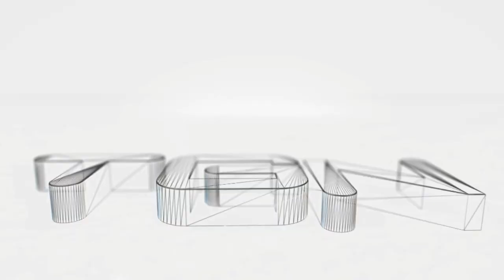DCUO | LETS PLAY Celestial (PART 10 - Hunting John Stewart)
In part 10 we do some more PVP and kill John Stewart with the help of sinestro and the yellow lanterns

If you cant find a part, then search in my playlists for the lets play celestial playlist for them all there :)

Hope you enjoyed the video By ORBITal Gaming (TGN Network)

for more great videos